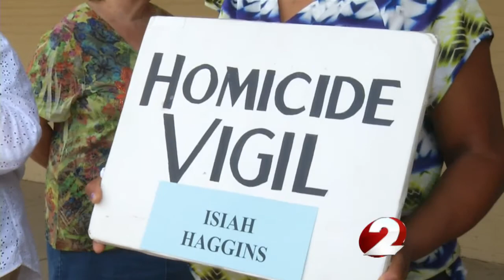Friends and family remember Isiah Haggins Jr.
Police say Haggins Jr. was part of armed robbery at Step-N-Style.